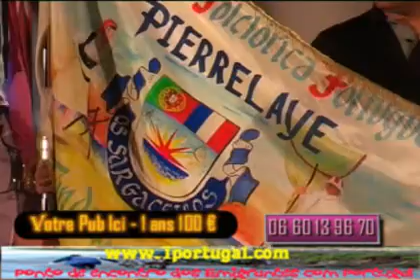Entrega de Lembrancas as Ranchos - Agora Argenteuil - 1